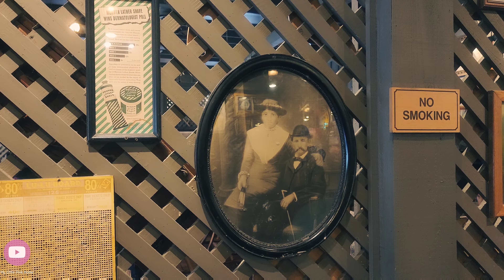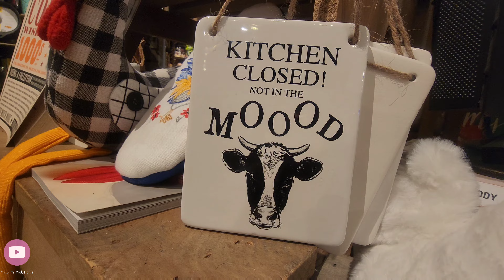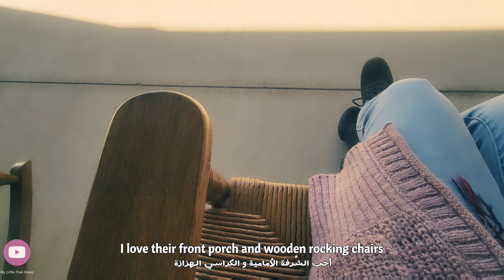COUNTRY BREAKFAST & SOUTHERN COUNTRY EXPERIENCE| فطور قروي| رحلة للماضي القروي للولايات الجنوبية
Cracker Barrel Old Country Store was founded in 1969 in Tennessee. The founder designed  the place to resemble the traditional country store from his childhood. It is famous for their traditional Southern comfort food, their biscuits and gravy, all day breafast, tabletop peg games, and general stores. They sell gift items and early classic brands of candies and snacks.

تأسس كراكر بيرل في عام 1969 في ولاية تينيسي. صمم المؤسس المكان ليشبه المتجر الريفي التقليدي من طفولته.
يشتهر المكان بأكلاته القديمة الجنوبية التقليدية ، البسكويت والغريفي (الصوص الأبيض)، و وجبات الفطور والتي تقدم طوال اليوم ، بالإضافة إلى ألعاب الطاولة والمتجر العام حيث يبيعون الهدايا والعلامات التجارية الكلاسيكية للحلوى والوجبات الخفيفة من أيام زمان .